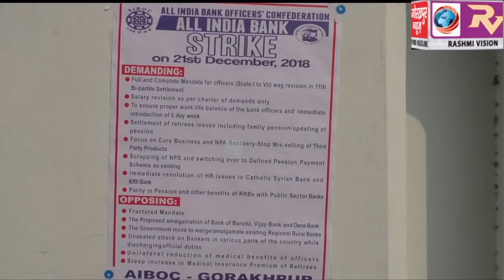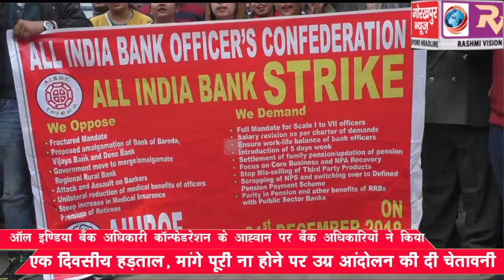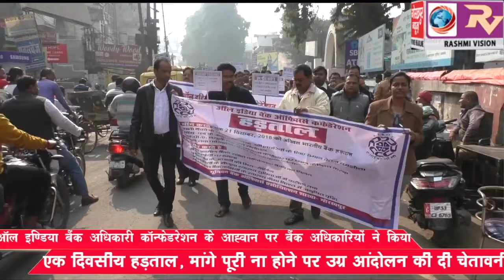आॅल इण्डिया बैंक अधिकारी काॅन्फेडरेशन के आह्वान पर बैंक अधिकारियों ने किया एक दिवसीय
आॅल इण्डिया बैंक अधिकारी काॅन्फेडरेशन के आह्वान पर बैंक अधिकारियों ने किया एक दिवसीय हड़ताल, मांगे पूरी ना होने पर उग्र आंदोलन की दी चेतावनी